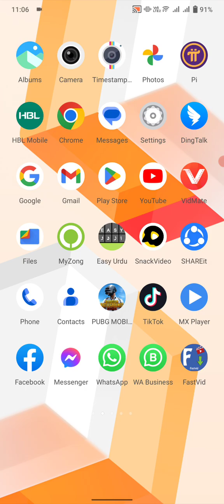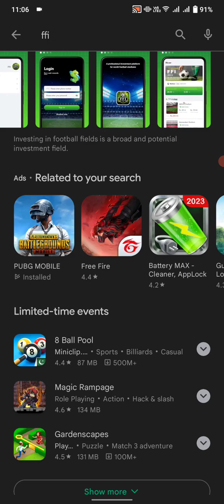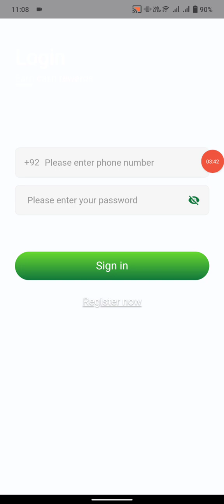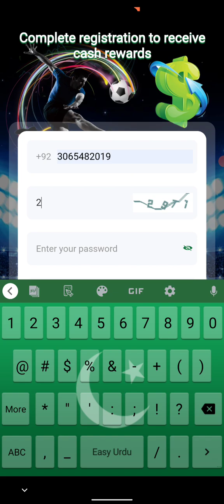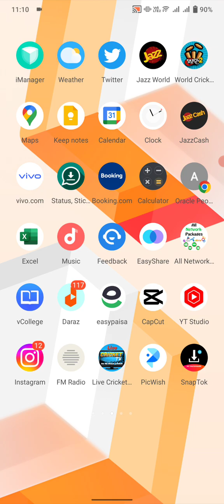FFi Game App all Information II New Earning App 2023 Today II FFi App Withdraw Proof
Hi viewers in this video i tell you about all Information of FFi Game App and FFi App Withdraw Proof